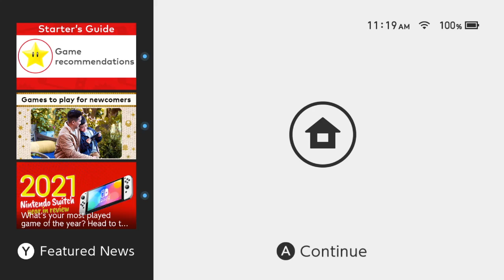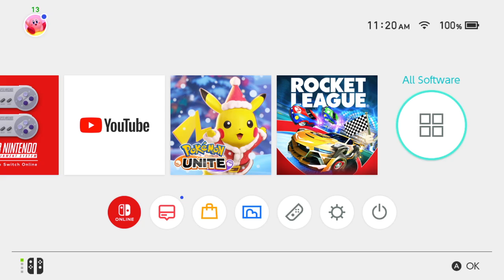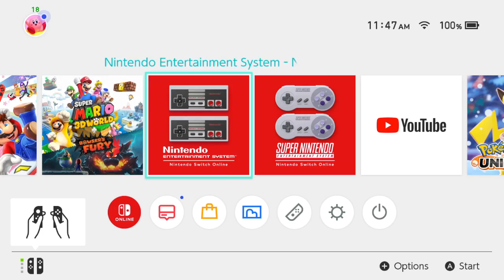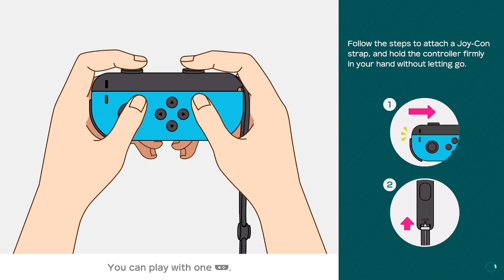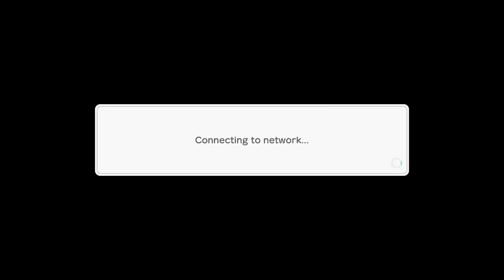Just Chatting #269 Let's Vibe!